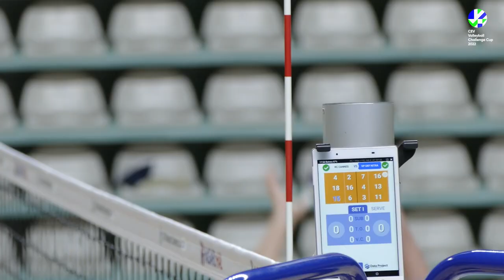CEV Volleyball Challenge Cup 2022 | Women | VP UKF Nitra (SK) - RC Cannes (FRA)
08/12/2021
Main Phase, 8th Finals
CHCW 69